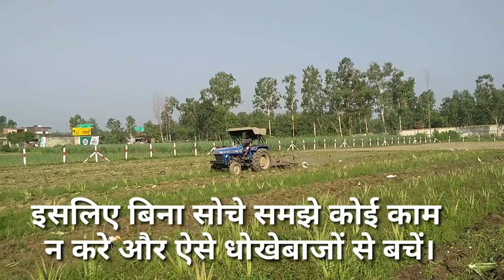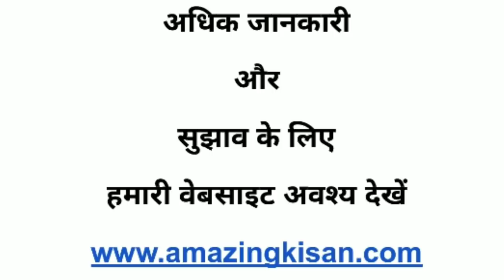84. एलोवेरा की खेती - लाखों का फायदा या लाखों का नुकसान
हमने पिछले वर्ष जून माह में ४ बीघा में एलो वेरा लगाया था। इसका रिजल्ट क्या हुआ यह हमने इस वीडियो में दिखाया है। अगर आप भी इसकी खेती करने की सोच रहे है तो इसमें बतायी गई बातों का ध्यान अवश्य रखें जिससे की आपके साथ इसकी बिक्री के समय धोखा न हो।

Telegram पर अमेजिंग किसान ग्रुप से जुड़ने के लिए हमारी वेबसाइट देखें -